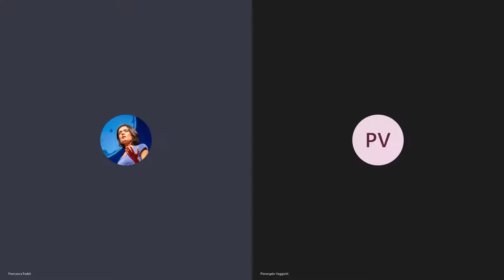#14 Interviste con gli esperti - Pierangelo Veggiotti per FightTheStroke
Pierangelo Veggiotti è medico specialista in Neurofisiologia clinica e Neuropsichiatria Infantile, esperto in epilettologia, direttore dell'Unità complessa di Neurologia Pediatrica presso l'Ospedale V. Buzzi di Milano e Professore ordinario di Neuropsichiatria Infantile presso l'Università degli Studi di Milano.

In questa video-intervista del 26/2/2021 condotta da Francesca Fedeli abbiamo parlato dell'epilessia secondaria lesionale nel bambino con Paralisi Cerebrale Infantile, e in particolare di:
- cos'è l'epilessia e le caratteristiche dell'epilessia secondaria nelle PCI
- perchè è importante il controllo delle crisi e cosa fare in caso di crisi
- la sudep o la morte improvvisa e inattesa nei soggetti con epilessia
- definizioni di persona con epilessia ed epilessia farmacoresistente
- quali i principali fattori ed età a rischio
- quali le scelte terapeutiche, tra terapia farmacologica, dieta chetogenica, VNS e chirurgia epilessia
- quale il ruolo dell'alimentazione e l'asse intestino-cervello
- la dieta chetogenica
- quali le frontiere della ricerca e dell'innovazione, tra tecnologia e precision medicine.

Il Ministero della Salute pubblica ogni giorno informazioni accurate sull’emergenza COVID-19. Consulta questa fonte per essere sempre informato e per aiutare a prevenire la diffusione del virus